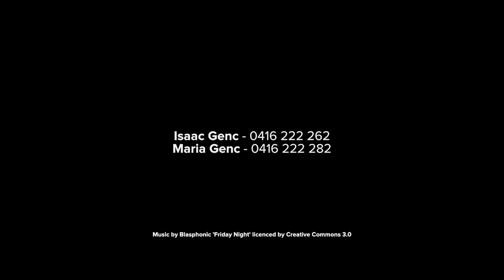31 Cayman Drive - Clear Island Waters (4226) Queensland